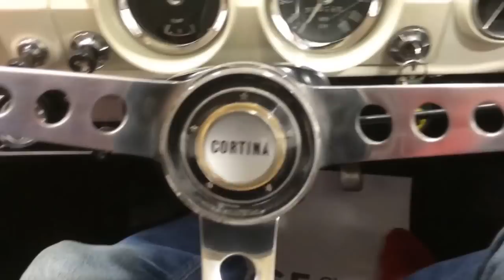An Award Winning Mk1 Ford Cortina 1500 De Luxe with Awesome Performance. SOLD!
*SIMILAR QUALITY CARS ALWAYS REQUIRED* SOLD

An award winning Mk1 Ford Cortina 1500 De Luxe with awesome performance.

EQUIPMENT
All steel unitary construction, safety glass all round, zero torque anti-burst locks, air extraction vents, bright metal exterior ornamentation, single-tone horn, sealed beam headlamps, painted fascia and upper door cappings, front bucket seats, padded dashtop, aluminium scuff plates, cigar lighter, 3-spoke sports steering wheel.  Factory options; 1500cc engine.

EXTERIOR
The iconic Mk1 Ford Cortina is instantly recognisable and draws much attention and affection from onlookers.  Being no exception, the exterior finish of this incredible example is simply breath taking.  A fully documented 2007 bare metal re-spray in the original colour of Ford Ermine White (code BA) was carried out as part of a full restoration program and was to include underside paint detailing.  The paintwork is close to flawless with imperfections traceable only upon the most fastidious scrutiny, namely a hairline crack to the paint on the seam joining each front wing to the windscreen scuttle, utterly insignificant.  Huge expense and countless hours of devotion are clearly evident with the resulting finish scarcely bettered.  The chrome bumpers, brightwork and rubber trim sections are perfect and the original bonnet and rear badges display only the faintest natural patina.  A spotless detailed engine bay upholds the condition of the exterior and features expensive re-plating and refurbishment of all components.  A stunning Mk1 worthy of much admiration and pride.

INTERIOR
The original interior of this classic Cortina is wonderfully nostalgic!  The sculptured front bucket seats and rear bench are trimmed in vibrant Red PVC (code B393) and remain in remarkable condition.  The seats have retained all integrity and shape with only very faint crazing to the top of the driver’s seat worthy of mention, incredible considering nearly 50 years have passed by!   The matching door cards are pristine as is the washable headlining and matching twin sunvisors.  All gauges and controls housed in the stunning painted fascia are clear and fully operational, and a period optional accessory Sharp Solid State radio remains in place.  A fantastic classic Cortina interior, true to Fords intentions.

ENGINE & TRANSMISSION
The factory optional 1500cc engine was an upgrade from the standard 1200cc unit.  The original pre-crossflow engine in this example has benefited from a mind blowing program of improvement, largely from renowned Burton Power of Ilford, Essex.  An exhaustive specification list that includes, to name but a few, many Lotus components, twin 40” carburettors, Ashley manifold and stainless exhaust system and Kent 244 camshaft.  The result of this no expense spared devotion is a driving experience that will excite any enthusiast immensely.  A four speed 2000E Bullet gearbox completes the package and is light and precise.  Fast, fun and fantastic in every respect.

Wonderfully period Minilight wheels with polished outer rims are simply perfect and are shod in nearly new Yokohama 185/60 R13 tyres.  Tastefully lowered using fully adjustable GAZ shocks give this Cortina the ultimate imposing stance to go with the epic handling.  To ensure the car stops as well as it goes and upgrade braking system incorporates vented front discs with Capri 2.8i callipers and 8in rear drums.

HISTORY FILE
Registered new on 6th December 1966 as a humble mid-range 1500 De Luxe, this example led an unassuming yet cherished existence throughout its first four decades.  It wasn’t until 2006 when despite being a relatively sound useable example, Mr Stephen Greenwood thankfully saved the car from a ludicrous plan to scrap it!  Therein began an incredible quest to build the ultimate Mk1 Cortina with a twist.  A colossal history box file contains literally hundreds of receipts and invoices evidencing thousands of pounds worth of parts from renowned specialist suppliers, as well as many restoration photographs and previous MOT certificates.  The no expense spared mentality was clearly infectious and the overall build cost grew to an eye watering amount!  In 2011 Mr Barry Payne a friend of Mr Greenwood purchased the Cortina knowing what a fantastic opportunity it represented.  Mr Payne a very well known character on the classic Ford scene has owned countless classic blue oval marques and the Cortina sat nicely alongside his existing collection.  His fastidious nature and cherished ownership means the car remains presented in impeccable order, a real credit to them both.

A truly heart wrenching decision for Mr Payne to part with this car is born from the acquisition of a new project and KGF Classic Cars are delighted to offer this brilliant Mk1 Cortina to its next very lucky owner.

MOT June 2015, Tax exempt, HPI Clear, Approved Used Car Check.